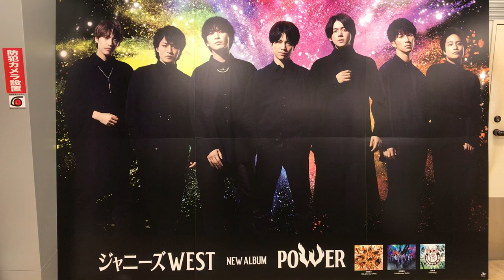ジャニーズWEST。ニューアルバム「POWER」タワーレコード新宿のにて。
ジャニーズWEST、ニューアルバム「POWER」タワーレコード新宿店にて。